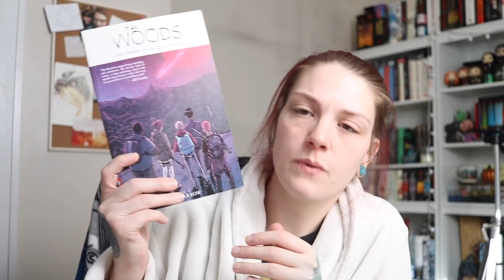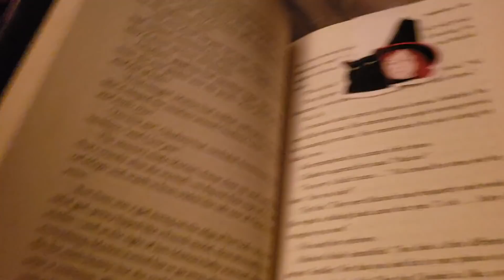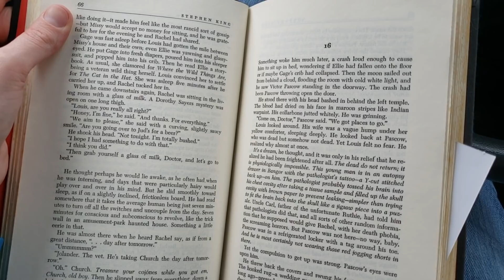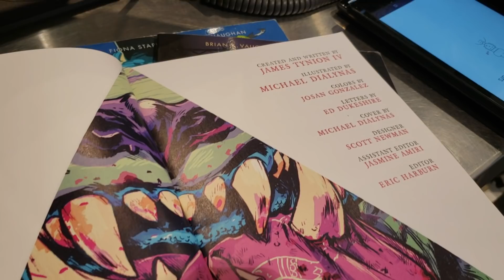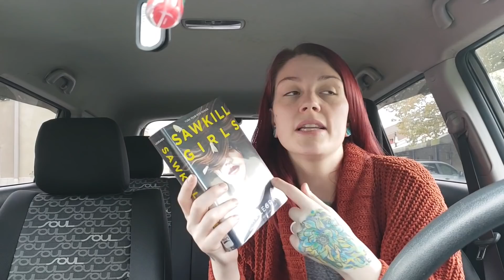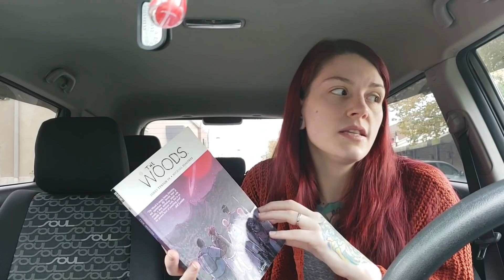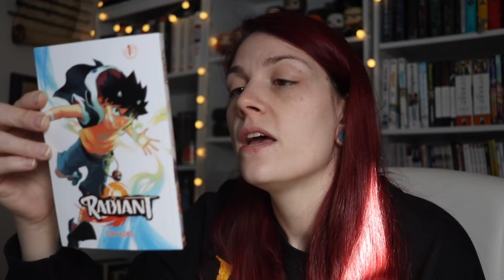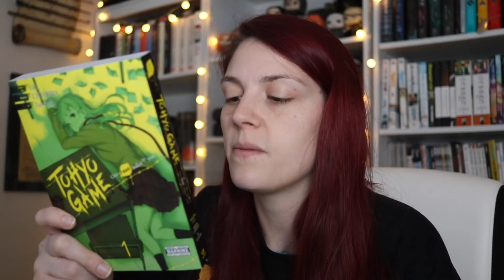Exciting New Read and a Manga Crate Unboxing| Reading Vlog| Jes Reads Books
Destiny's Twitter where you can find links to her blog and her Goodreads:

Our Hype or Not Group!  (hosted by me and two other lovely ladies, anyone can join) :

T W I T T E R: @jesreadsbooks